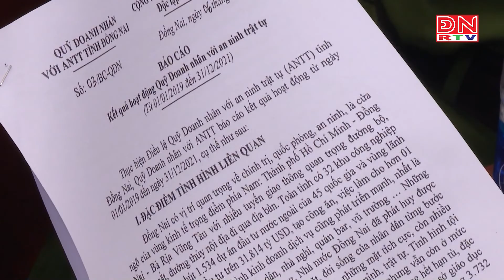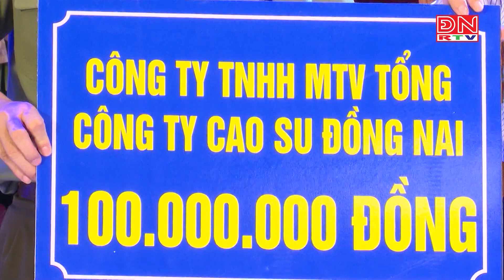Thêm gần 4 tỷ đồng ủng hộ Quỹ doanh nhân với ANTT tỉnh Đồng Nai